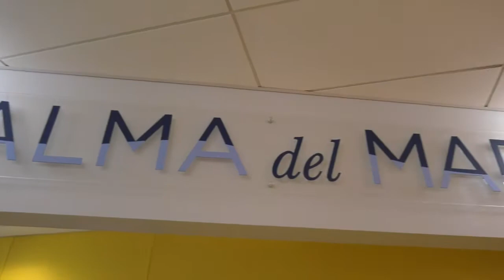Our Impact Campaign - Scholar Experience